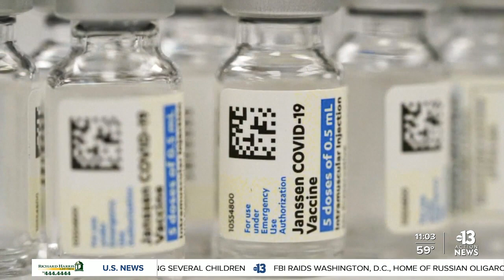FDA expected to approve ‘mixing and matching’ of COVID-19 booster shots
The FDA is expected to ‘okay’ a mix and match approach to COVID-19 booster shots this week.  Dr. Brian Labus, an infectious disease epidemiologist with UNLV says there’s no harm in getting a different shot than the one you originally received.